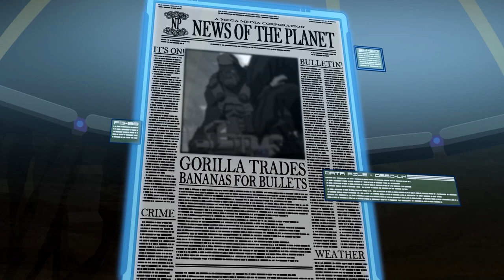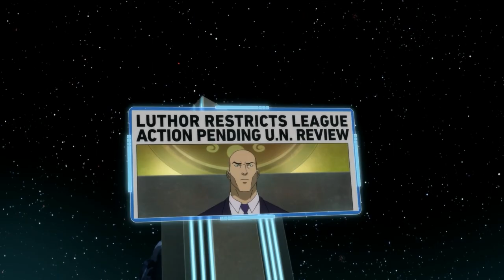The ULTIMATE RECAP of "Young Justice" in 59 Mins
Join the 'Young Justice' team on an epic quest from sidekicks to heroes in their own right! Facing jaw-dropping villains and mind-blowing challenges, they're not just fighting enemies—they're growing up. Can Aqualad keep his secrets? Will Robin escape the shadow of the Bat? Every twist and turn brings them closer to becoming the next generation of legends. From earth to the stars, watch as they navigate battles, betrayal, and friendships put to the test. Start watching now to uncover the secrets and triumphs that await!

Young Justice From Beginning to End Recap
The ENTIRE STORY Recap of Young Justice

At Toonfully, we're passionate about creating entertaining cartoon recaps just for you. It's free and helps our channel continue to bring your favorite toons to life! Join our cartoon-loving family!